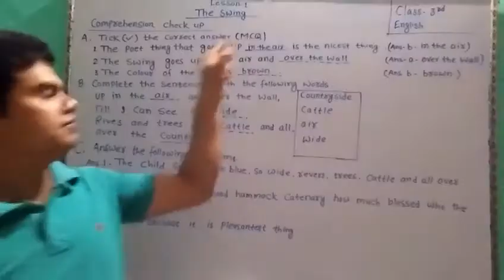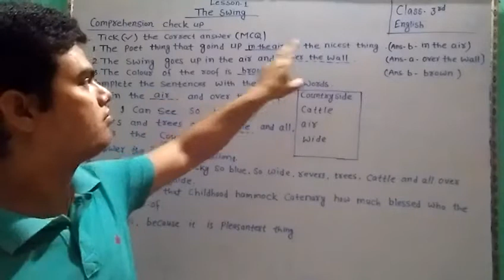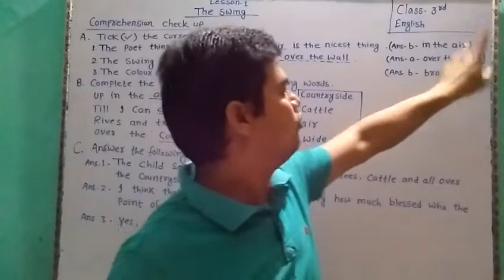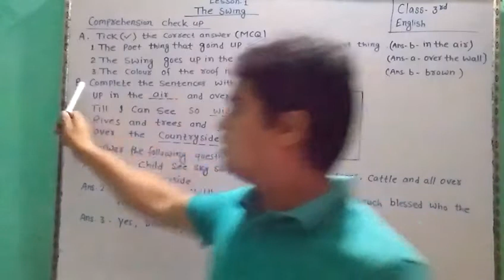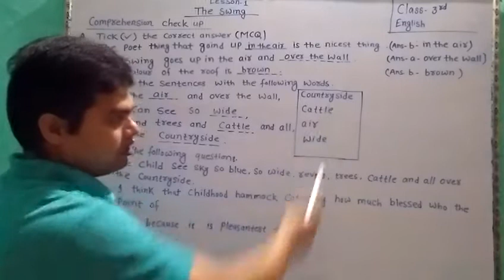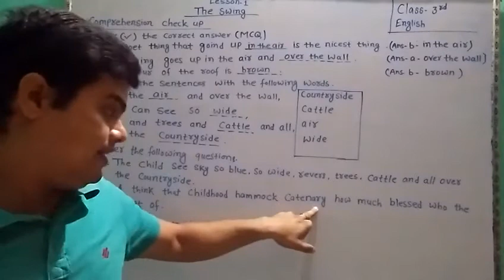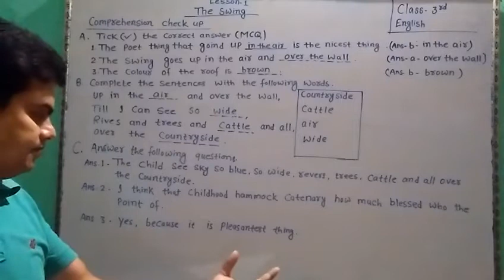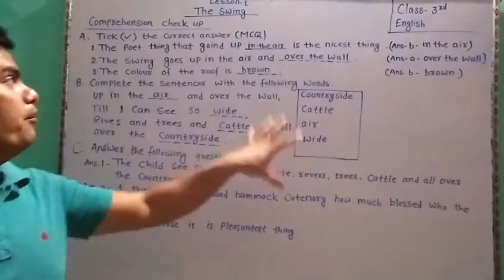class 3rd eng comprehension part 2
class 3rd english (comprehension check up)  question answer of lesson-1